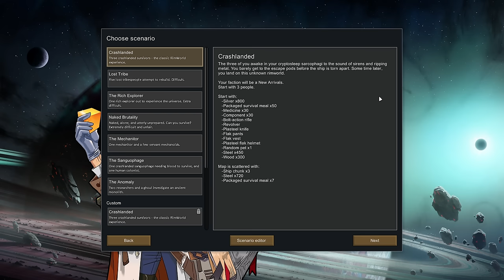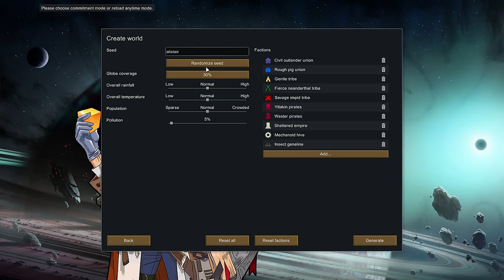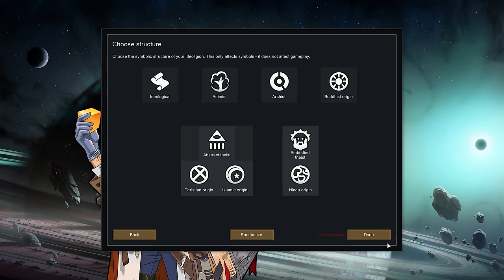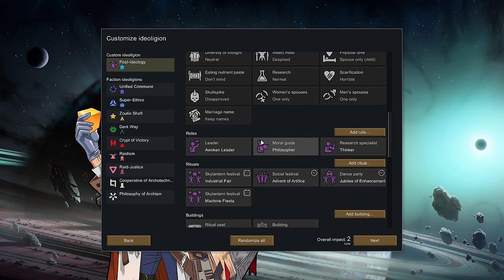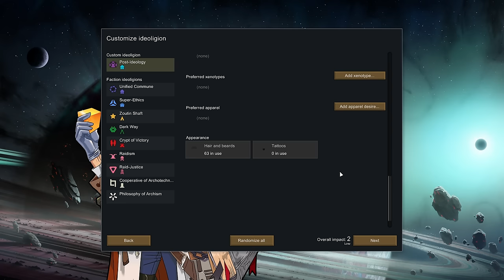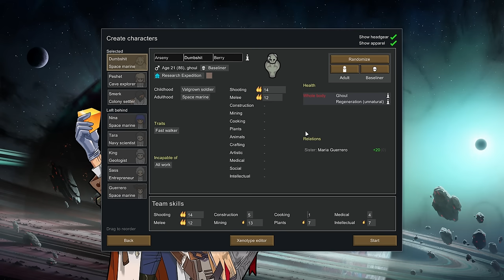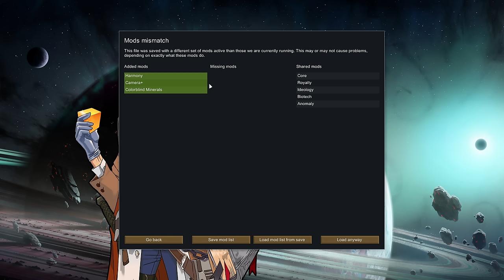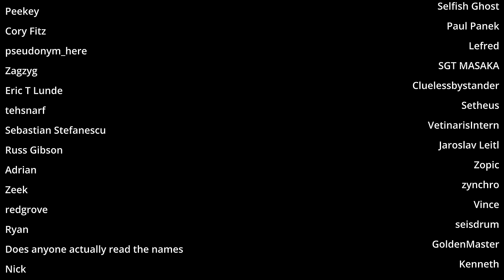An Unlikely group of researchers : Rimworld Anomaly Ep1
Rough as starting with a pregnant colonist is I am pretty hopeful for our little team. So long as we can find some decent recruits with either Body Modder, Bloodlust, Psycopath we should be fine. I'm really interested to see what that monolith does but hopefully after the birth, dealing with lots of combat would be tricky right now.

Credits Song : Just Us League - RKVC

MODS
Harmony
Core
Royalty
Ideology
Anomaly
Camera+
Colorblind Minerals